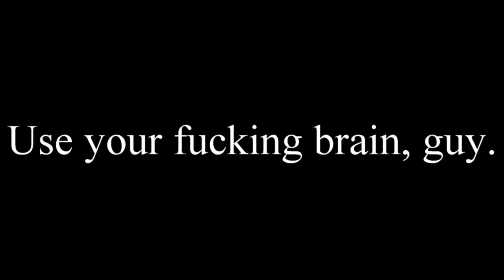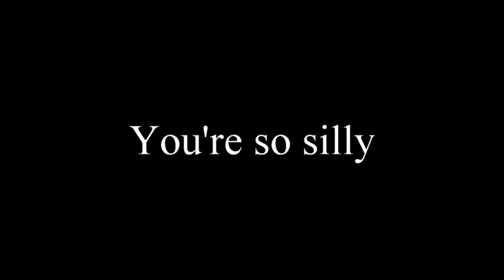8 Short Parody Versions of Some Songs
This is a level of cynicism that humanity hasn't yet fully understood. Also, this video is just a joke. A simple prank, bro.